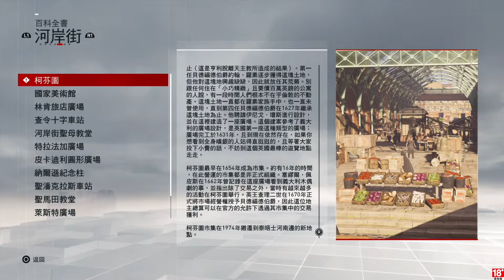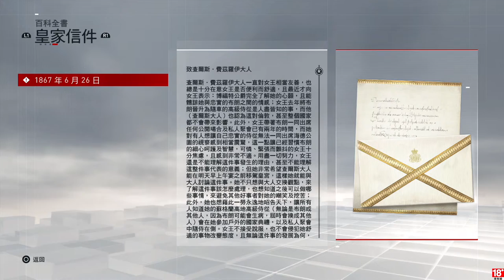千鳥の「刺客教條：梟雄」EP.66.5